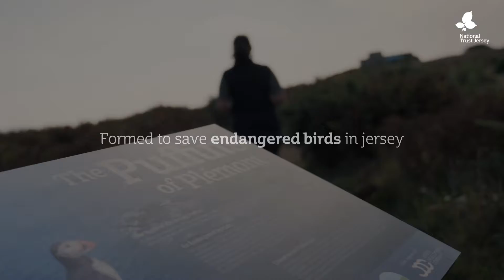Seabird Reserve | The National Trust for Jersey - Membership Campaign 2022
The National Trust for Jersey is a Charity, so we rely on your support.
Please join us from only £35 per year, or £45 per year for families, to help protect our beautiful island for everyone, for ever.